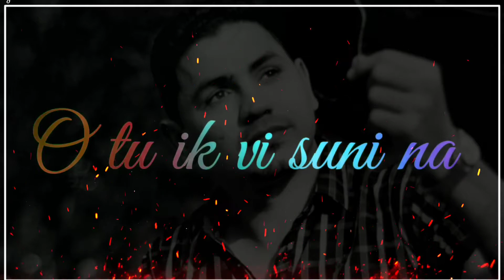Mere dil de tukde ,black screen status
facebook _ Bilawal zia